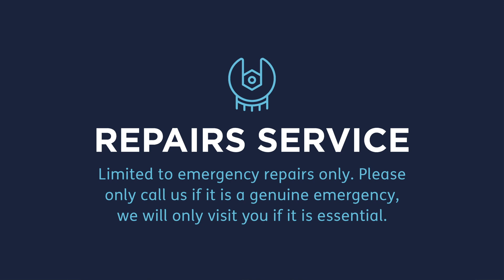A customer message from Nick Atkin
We are doing all we can at Yorkshire Housing to keep you safe and secure in your home.

Watch Nick Atkin as he explains how COVID19 is impacting our services and how we are helping and supporting our customers through this time.